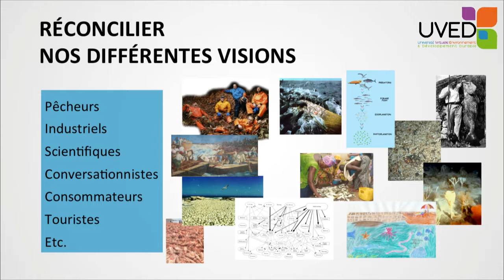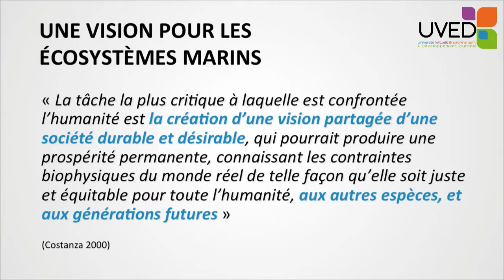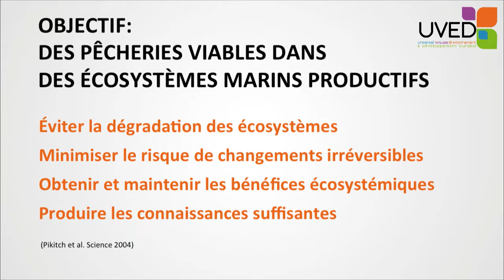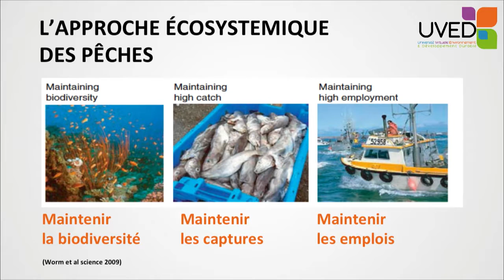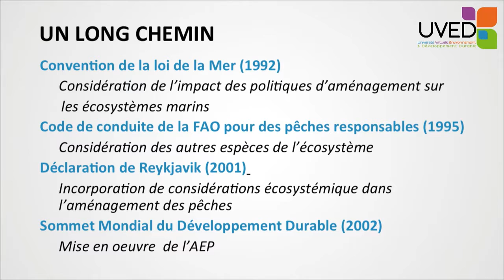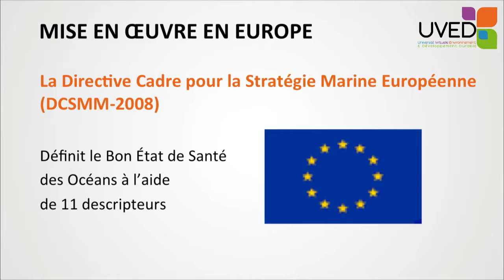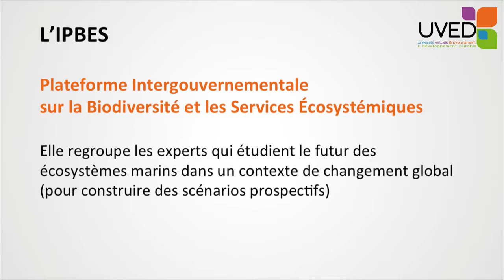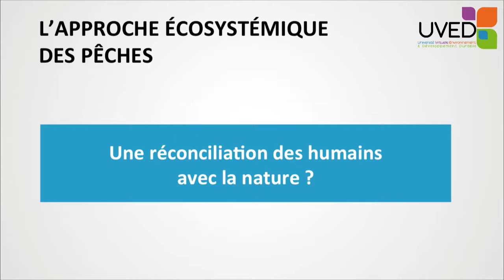L'approche écosystémique des pêches réconcilier conservation et exploitation marine.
Philippe Cury présente les fondements de l'approche écosystémique des pêches, cadre d'action permettant de maintenir la biodiversité, de maintenir les captures, et de maintenir les emplois.
Il revient sur les grandes étapes qui ont jalonné la mise en place de ce cadre.
L’Université Virtuelle Environnement et Développement durable (UVED).